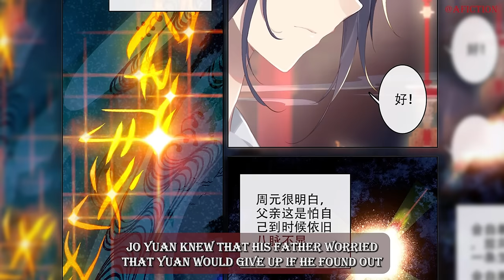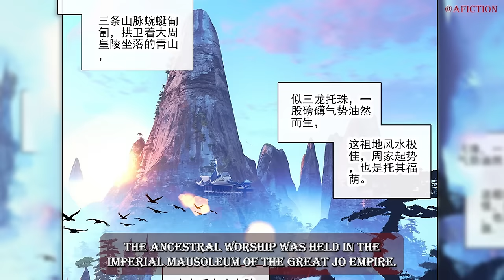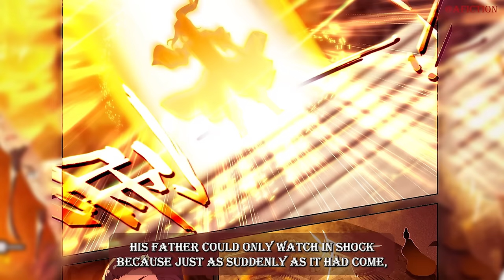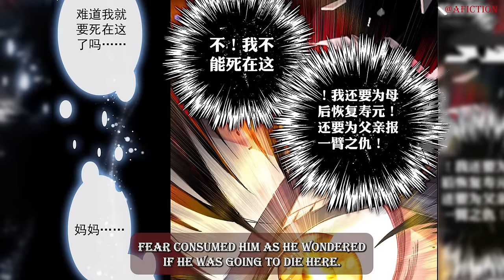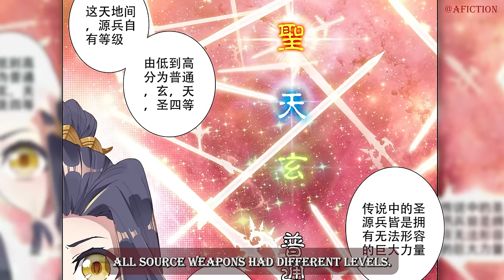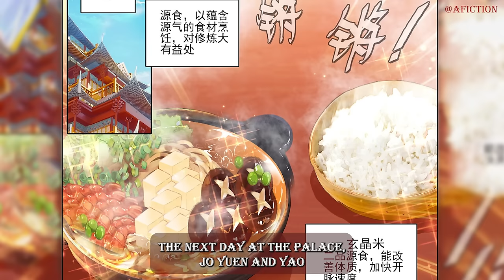His Powers Were Stolen At Birth, But He Became Even More Powerful♾️Manhua Recap♾️01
©Copyright©

Original Art By @Dr.大吉 ©(CC-BY-SA)

Original (Chinese) Script By Writer @天蚕土豆 ©(CC-BY-SA)